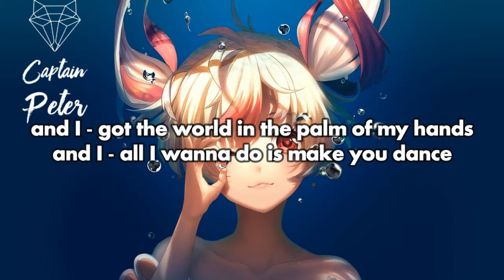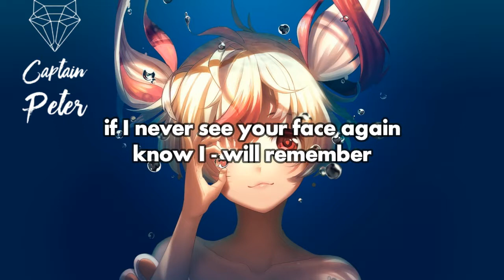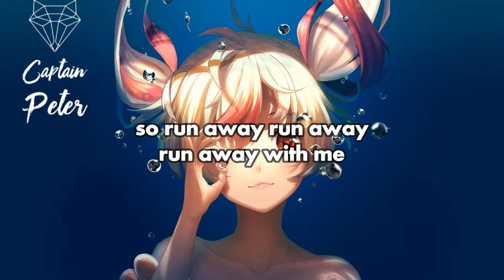Krewella - Runaway | Nightcore | lyric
Follow Krewella

Lyrics (Also included in the video):
and I - got the world in the palm of my hands
and I - all I wanna do is make you dance
if I never see your face again
will I - remember
every time we go out free drinks sitting in the VIP
20 minutes in wanna leave quick do you wanna roll me?
know I - will remember

let’s run away run away
we could leave this crowd
run away run away
at the speed of sound
if you need to breathe I’ll be your remedy
so run away run away

oh we - we could drive to the midnight sun
we’re free - we’re living like we just begun

pedal to the floor got the windows down in a rental car
hands on the wheel and your eyes light up like a thousand stars
if we never see the world again
know we - will remember